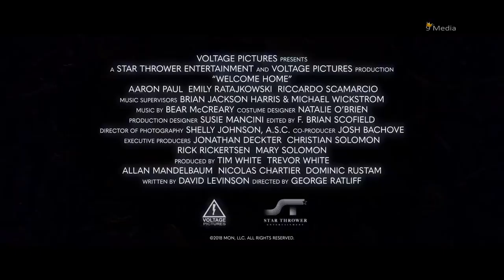WELCOME HOME Official Trailer 2019 New Movie Trailers HD 720p